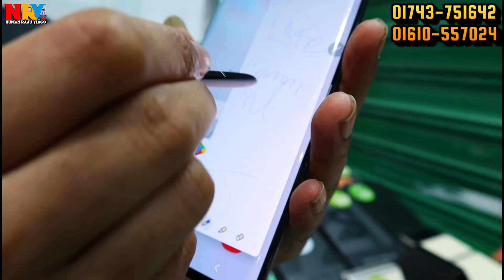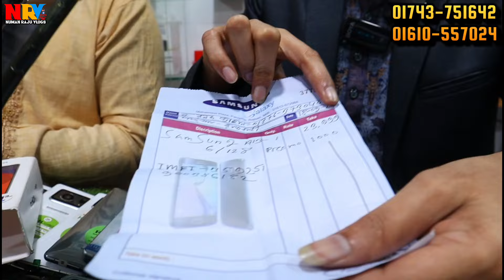চাচা ভাতিজার মারামারি অফার 🔴 used samsung phone price in bd | used phone price in bangladesh 2024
চাচা ভাতিজার মারামারি অফার 🔴 used samsung phone price in bd | used phone price in bangladesh
🚾 যোগাযোগ করুন 👇
                        GSM PLUS
          Level -4, Block-C, Shop 10|B
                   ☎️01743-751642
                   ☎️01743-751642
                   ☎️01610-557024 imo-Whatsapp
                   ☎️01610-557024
⛔ Jamuna Future Park - kuril Biswa Road

                                         Take Care
                                   😍GOOD BYE🥰